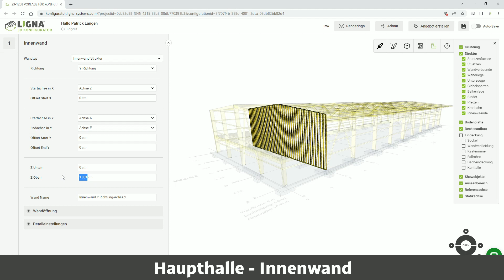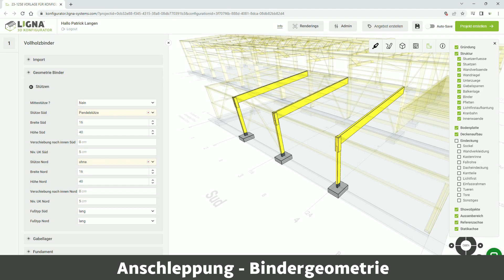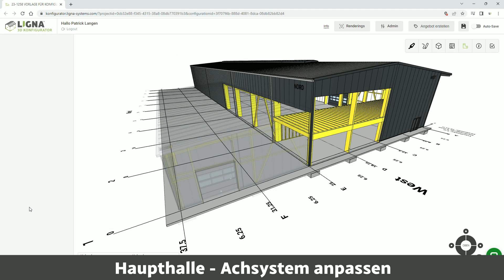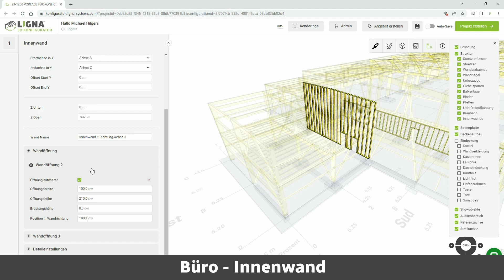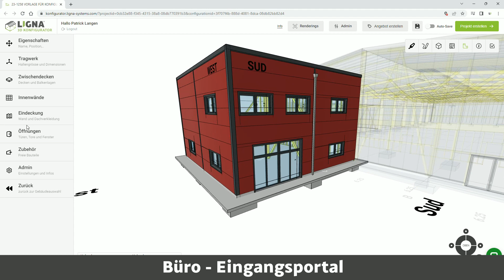LIGNA systems - Hallenkonfigurator (Pro Version)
Die exklusive Pro-Version unseres LIGNA Systems Hallenkonfigurators eröffnet Ihnen die faszinierende Möglichkeit, Holzhallen mit Anschleppungen und Büroanbauten in einer perfekten Symbiose zu konfigurieren.

Dieses Video gewährt Ihnen einen kleinen Einblick in die grenzenlosen Funktionen unseres Konfigurators.

0:00 - Haupthalle - Tragwerk
0:13 - Haupthalle - Dachüberstand
0:16 - Haupthalle - Holzkranbahn
0:30 - Haupthalle - Bindergeometrie
0:34 - Haupthalle - Zwischendecke & Innenwand
0:50 - Haupthalle - Eindeckung & Lichtfirst
1:02 - Haupthalle -Türen & Tore
1:23 - Anschleppung - Hinzufügen & Positionieren
1:44 - Anschleppung - Bindergeometrie & Windverbände
2:01 - Anschleppung - Giebelgeometrie
2:07 - Anschleppung - Eindeckung
2:20 - Anschleppung - Öffnungen
2:28 - Haupthalle - Achssystem
2:35 - Büro - Hinzufügen & Positionieren
2:54 - Büro - Tragwerk
3:15 - Büro - Zwischendecke & Innenwand
3:37 - Büro - Eindeckung & Türen & Fenster
4:10 - Büro - Eingangsportal
4:25 - Ansicht - Montagereihenfolge
4:35 - Automatische Visualisierungen